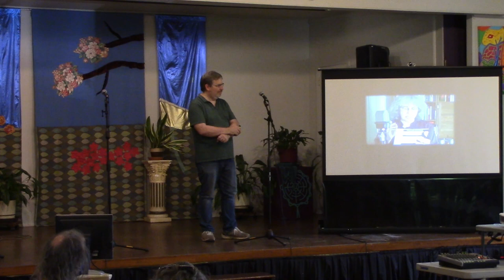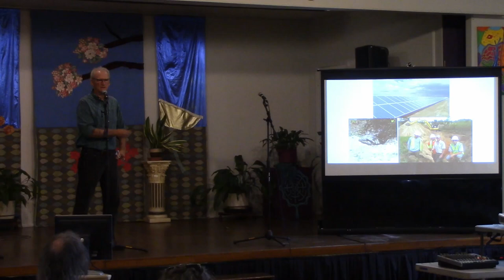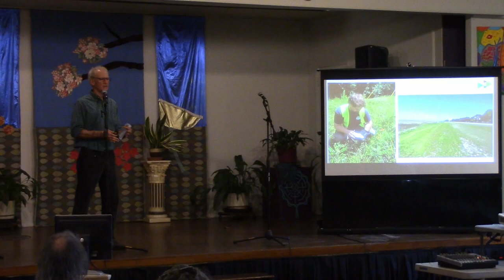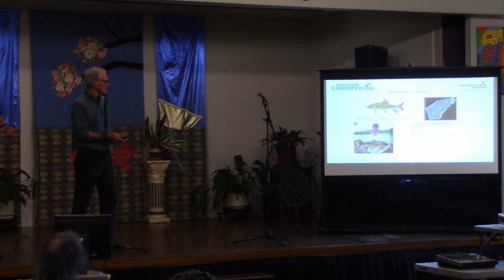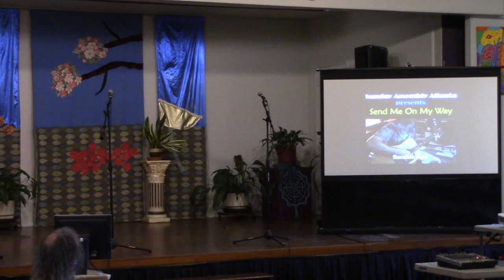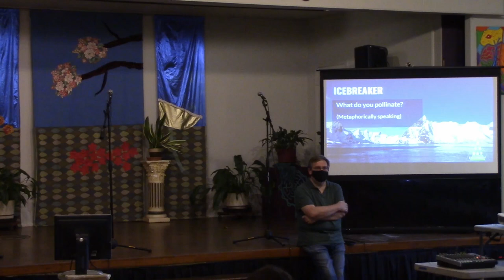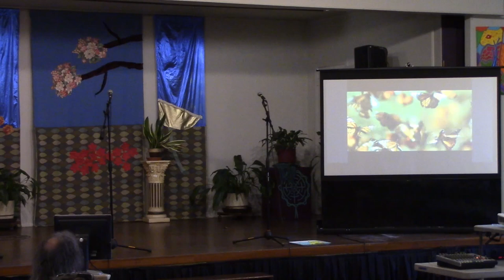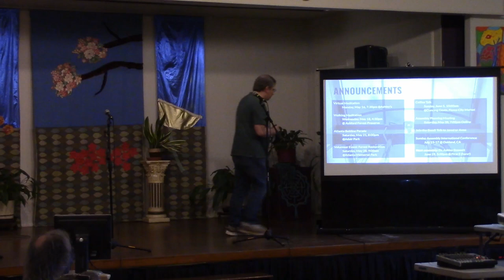On The Wing - May 15, 2022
Sunday Assembly Atlanta keeps moving forward in May with our second in-person monthly assembly!

Our special guest speaker will be Jim Ozier, a wildlife biologist who works at Georgia Power to develop the state’s electrical rights-of-way and powerline corridors into habitats for pollinator species. The open spaces created by the power grid provide some of the only meadow habitat available for the shade-intolerant plants critical for butterflies or bees, and are also managed to create safe spaces for plants of particular interest, such as the Georgia Aster and the endangered Smooth Purple Coneflower. As spring once again blooms into summer, it's important to be mindful of the balance of nature and how, with ingenuity, our technological society can contribute to the environment.

COVID-19 Safety Requirements: Everyone attending must provide proof of vaccination and booster, and also remain masked for the duration of the event. (These rules are mandated by our venue.)